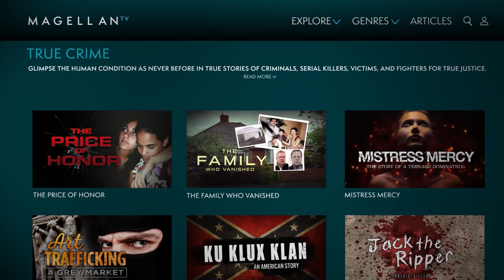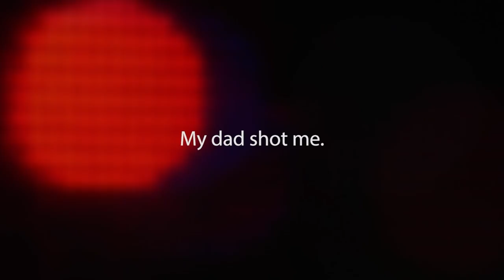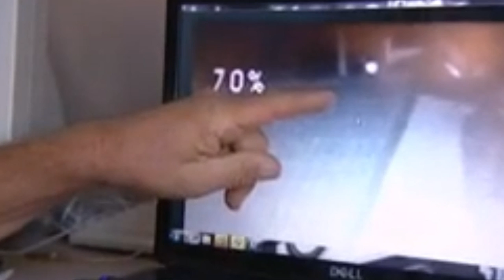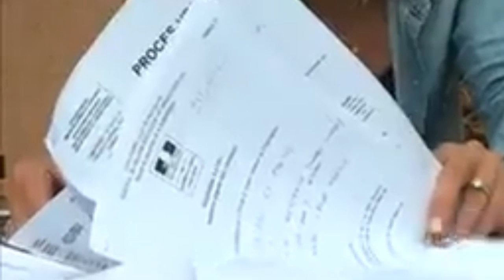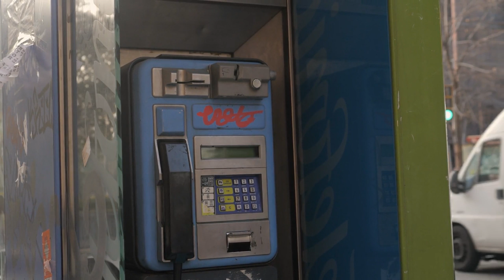3 Strange Italian Mysteries We Need to Find Answers For...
The Monster of Florence, the vanishing of Emanuela Orlandi, and the demise of Wilma Montesi. These are just some of Italy’s most enduring mysteries, leaving behind more questions than answers. While these cold cases need to be solved, they have a tendency to overshadow many other lesser-known cases. With that in mind, in today’s video, we aim to shed light on three strange mysteries from Italy.

0:00 Introduction
2:52 Matthew Mullaney
7:54 Laëtitia Czuba
12:49 Camilla Bini